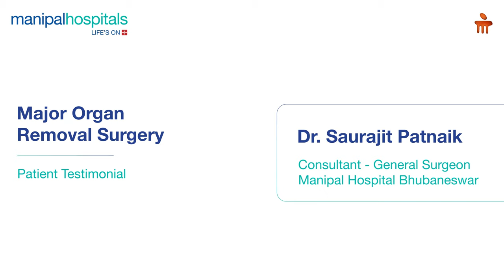Manipal Hospital Bhubaneswar | Dr. Saurajit Patnaik | Patient Testimonial Video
Mrs. Priyanka Sahoo, a patient who travelled from Germany to India, underwent surgeries to have two of her organs removed. Two successful laparascopic surgeries were performed across two days under Dr. Saurajit Patnaik, Consultant - General Surgeon. The patient is now on the way to a full recovery with the support of expert care.

Watch this testimonial to know more.